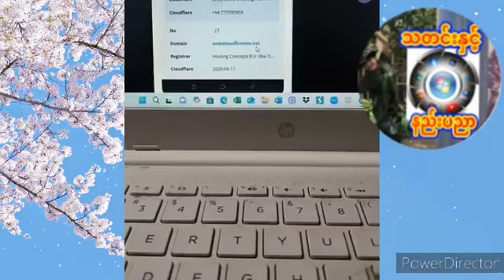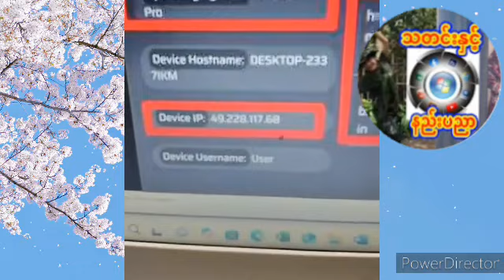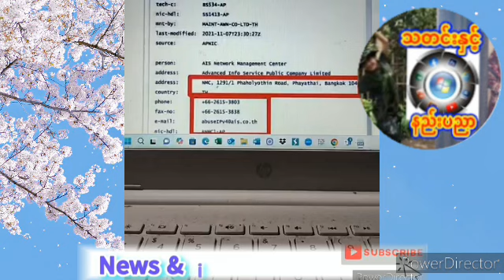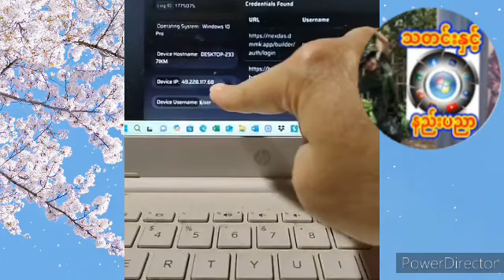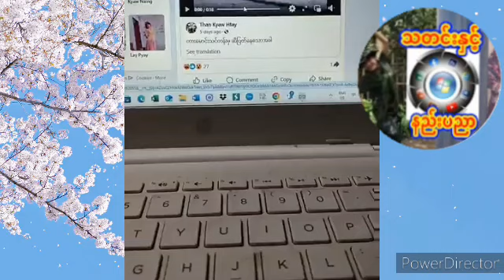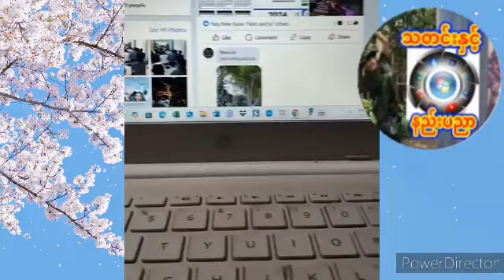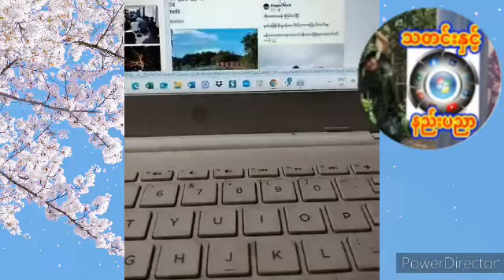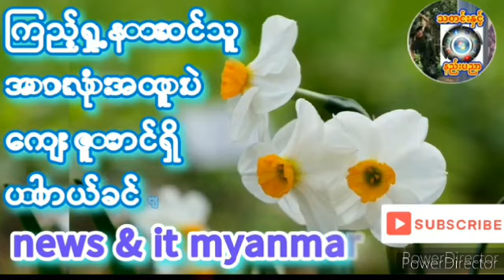၂၀၂၄၊ ဩဂုတ် ၂၈